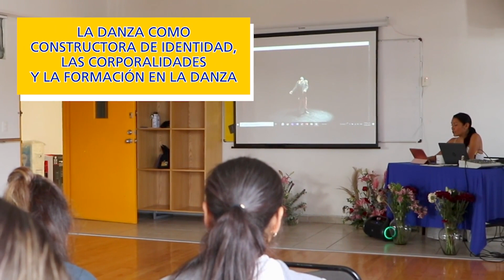Al rescate de la danza, la cultura y el crecimiento personal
A propósito del Encuentro de Danza UVAQ 2023, integrantes del grupo de baile folklórico de la Universidad Vasco de Quiroga (UVAQ), comentaron que danzar significa promover la cultura y rescatar nuestras tradiciones.

“Creo que es una parte de nuestra cultura, de nuestro país y creo que es algo que se está perdiendo mucho en estos tiempos; es algo muy bonito que tenemos aquí en México, es una manera de conservar todavía nuestras tradiciones”, señaló Javier Pérez, integrante del grupo representativo de danza folklórica de la UVAQ.

Damaris Alcantar agregó: “La historia de cada uno de los bailes de cada región del Estado, dependiendo de la cultura o por tradición, siento que es como revivir la cultura”.

El Encuentro de Danza de la UVAQ 2023 “La danza: reflejo del ser”, se llevó a cabo con la participación de alumnos de los grupos representativos de danza de la UVAQ y otras universidades, talleristas y conferencistas que, además mostrar su talento, abordaron temas referentes a la danza como constructora de identidad, las corporalidades y la formación en la danza.